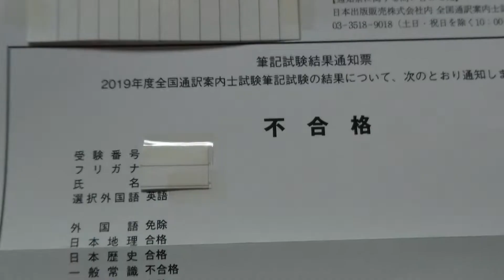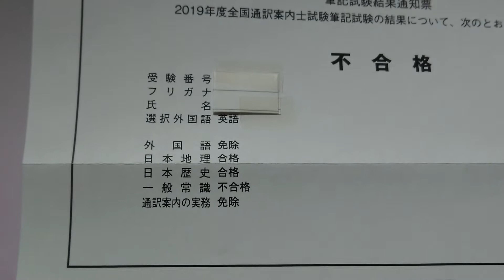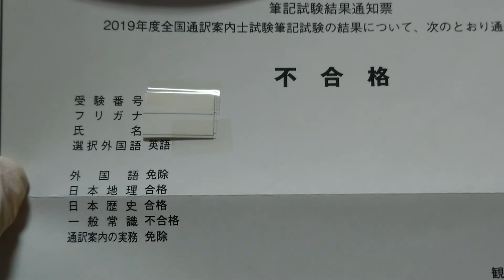2019年度全国通訳案内士試験 ☆ 筆記試験結果通知票が届きました。。。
2019年11月11日

[結果]
外国語 (英語) : 英検1級による免除
日本地理：88　合格
日本歴史：70    合格
一般常識：28　不合格
通訳案内の実務 : 前年度合格による免除